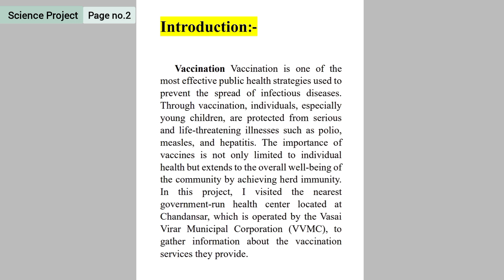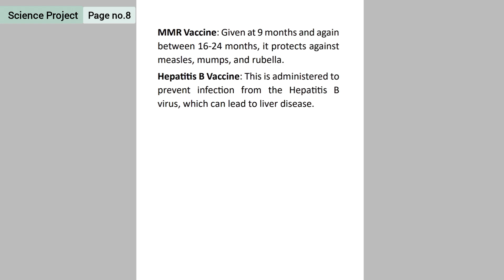Visit the public health center / clinic nearby and collect the information about vaccination Project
Search - Vaccine Images (On Goggle)